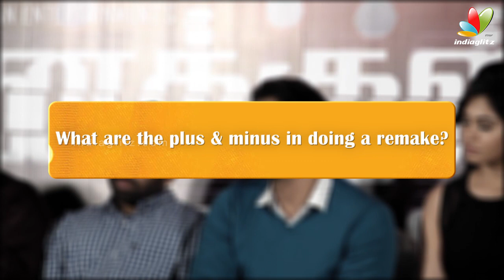Siddharth : Kamal is like god to me | Enakkul Oruvan Press Interaction | Santhosh Narayanan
Enakkul Oruvan is an upcoming Tamil film directed by debutant Prasad Ramar and produced by C. V. Kumar, which is a remake of the 2013 Kannada film Lucia by Pawan Kumar. The film features Siddharth and Deepa Sannidhi in the lead roles, with Santhosh Narayanan composing the film's music. The film is expected to be released in mid 2014.